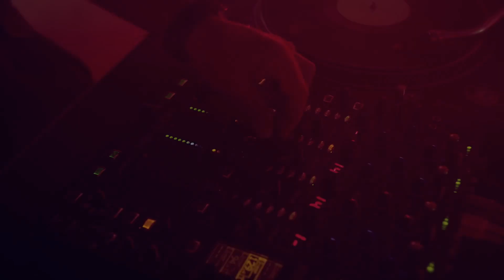DEEPCENTRAL - Hey Girl [Dascalu Viorel Extended Mix]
Extended Mix by Dascalu Viorel
Music video by Deepcentral performing Hey Girl (Dreaming Of Moscow). (C) 2014 Universal Music Romania